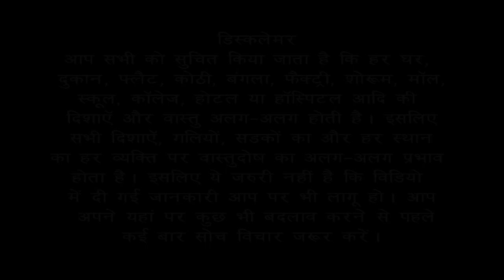Vastu Remedies | Showroom में धीरे-धीरे करके Sale/ Income कम क्यों हो जाती है ? P-2 | Bansal Vastu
आप अपने North Facing Showroom की Sale बढ़ाना चाहते हैं तो आप हमारी इस वीडियो को जरूर देखें इसमें Vastu Shastra वास्तु शास्त्र और अपने अनुभव के छोटे-छोटे उपाय बताए गए हैं | जिससे आपके यहां आपके Showroom की Sale बढ़ जाएगी | आप इस वीडियो को शुरू से आखिर तक जरूर देखें |